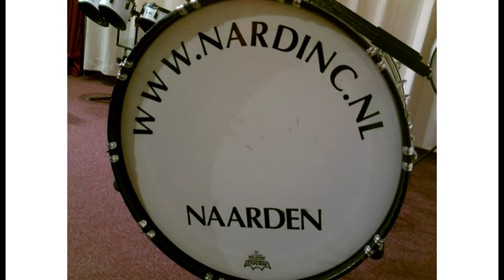BUBENÍCI Z NAARDENU V KOMNI